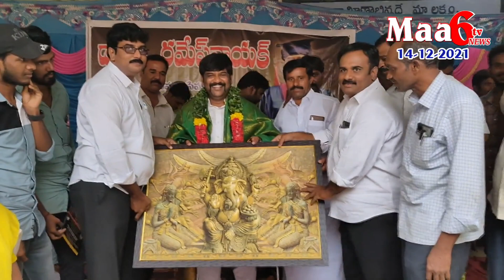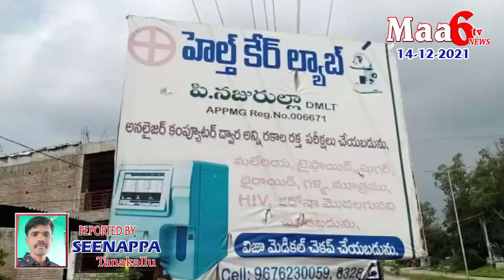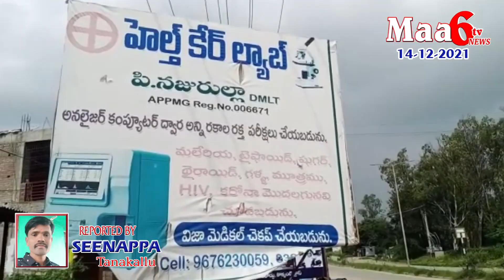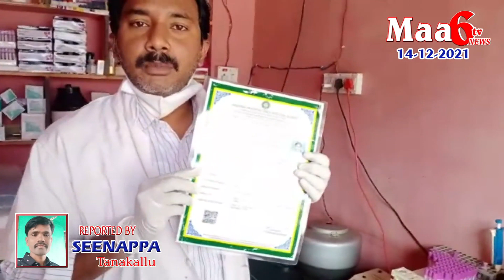Maa6tvnews.. 14-12-2021.. PLS SUBSCRIBE, LIKE & SHARE